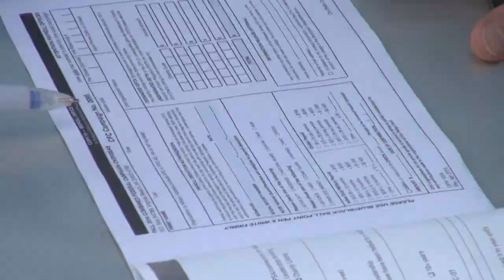Step up Step in: Combined Federal Campaign 2014